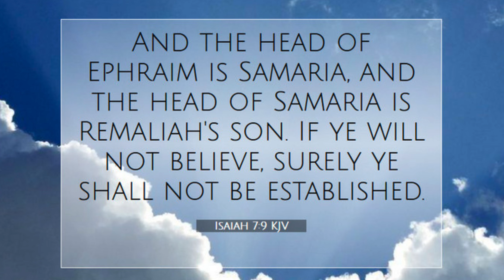Believe to Be Established | Things to Think On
If you want to have a sure foundation today, you must simply believe God.